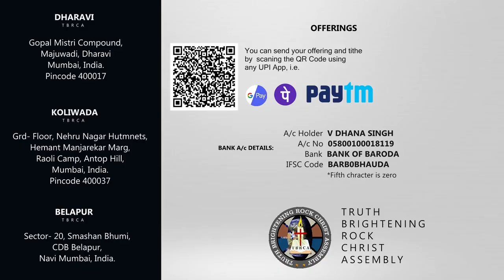WEDNESDAY BIBLE STUDY | Episode 1 | 29.04.2020 | Pas. V. Dhana Singh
Welcome to our  WEDNESDAY BIBLE STUDY | Episode 1 | 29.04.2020 | Pas. V. Dhana Singh

JOIN with us today. Hope You are blessed by this programme